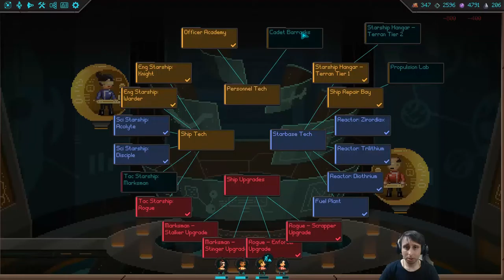Halcyon 6 - halcyon 6: starbase commander - 1. first contact - let's play halcyon 5 gameplay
Halcyon 6 - halcyon 6 starbase commander #01 - let's play.  5 hours with: Halcyon 6 Starbase Commander (kybitzed
Retro RPG Space Combat: Halcyon 6 Review

As the name implies we'll be in charge of the space station halcyon 6  a precursor alien station that is controlled by the terran federation when everything goes horribly wrong!

Halcyon 6 is a passion project who’s design is inspired by our years spent playing classic games like star control  master of orion  x-com  civilization and new classics like ftl...

Encounters of the weird kind: there are 6 alien factions in halcyon 6 and they are all quite different with varying objectives and personalities.

(beta) in space, everyone will see you explode - let's play halcyon 6: starbase commander - part 1.

Karak reviews the space station building  starship creating  rpg  turn based game halcyon 6..

Halcyon 6 release - extinction event - part 1 let's play halcyon 6.

Halcyon 6 | episode 1 - the new commander [halcyon 6 gameplay] (1.

Halcyon 6: starbase commander - final fantasy than light.

Official launch trailer - halcyon 6: starbase commander.

First contact - let's play halcyon 6 gameplay.

Portal popper - let's play halcyon 6 gameplay.

Halcyon 6: starbase commander: quick look.

Halcyon 6: starbase commander review.

- let's play halcyon 6 gameplay.

Halcyon 6 on steam - ..

Halcyon 6 tutorial · halcyon 6 how to · halcyon 6 part 1 · halcyon 6 ep 1 · halcyon 6 game · halcyon 6 playthrough · halcyon 6 walkthrough.